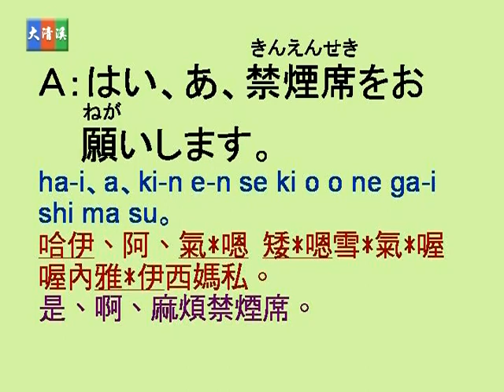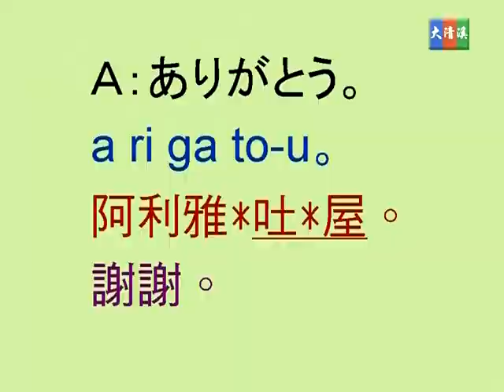蔡琪樺, 野方優子老師 - 大清溪影視 觀光商業日語 第四課 4-06 大眾交通工具常用語 新幹線的預約使用語